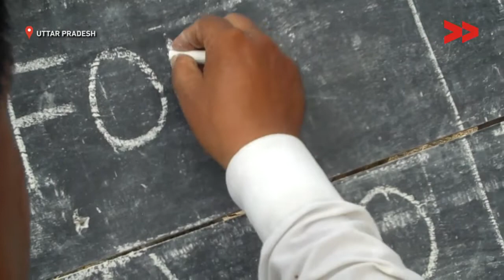IMPACT: Healthy Food Distributed Under Mid Day Meal Scheme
Community Correspondent Bhrahmajeet reports from Siddharthnagar, Uttar Pradesh for Video Volunteers.